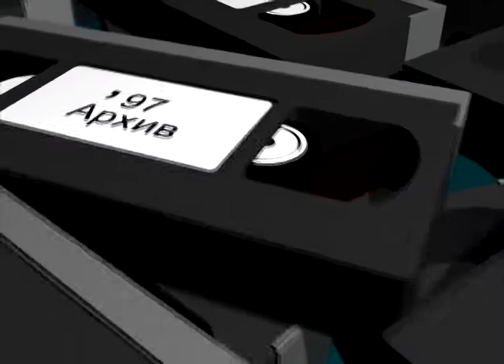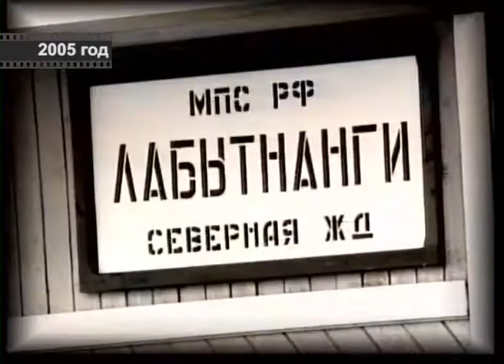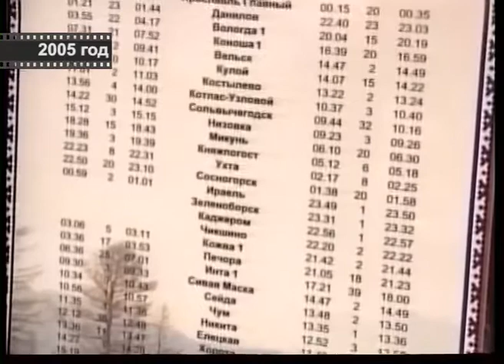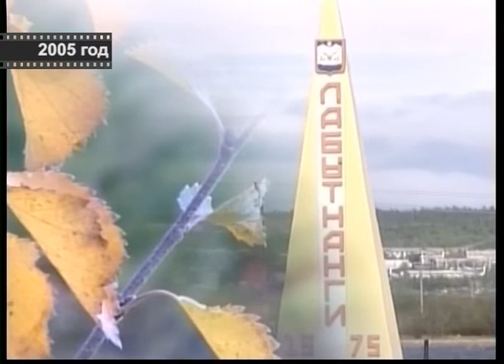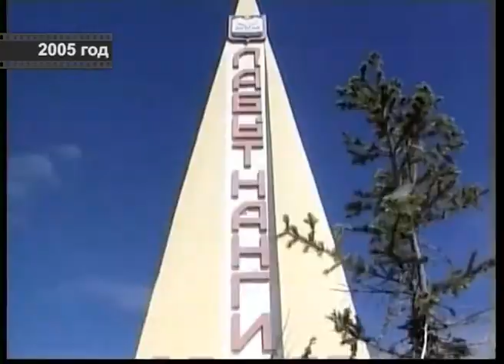«Архив ЛТВ». Телефильм «Выбор судьбы». Запись 2005 г.